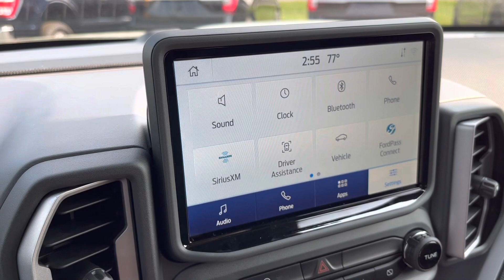2023 Ford Bronco Sport | ST#7009N